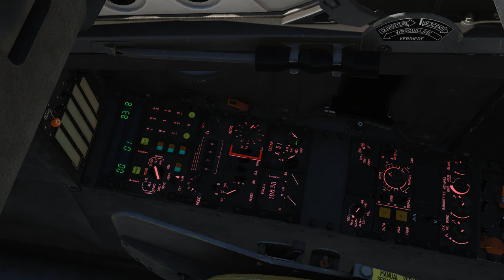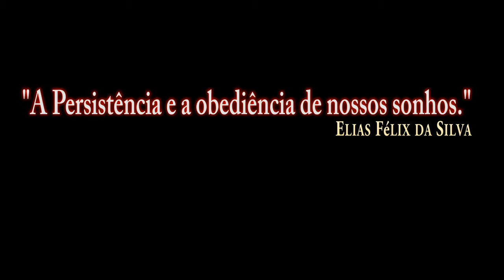DCS:World_M2000C_Air-to-air refueling test with comment/PT-BR_VÍDEO 1255